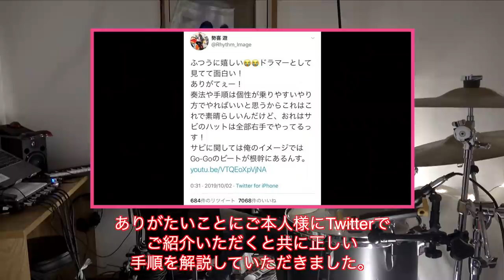【プロが解説】「BOY」/King Gnu(超Sランク)【リズム・ドラムの極意】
勢喜遊さんは神

0:00 挨拶
1:29 ①ビート
5:00 ②フィルイン
7:10 ③極意その1
9:42 ④極意その2
11:20 まとめ